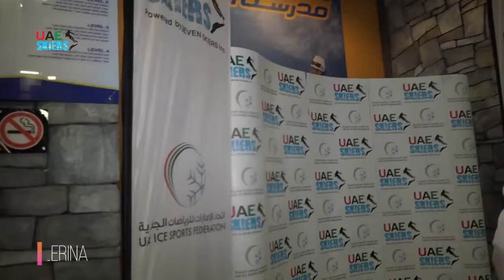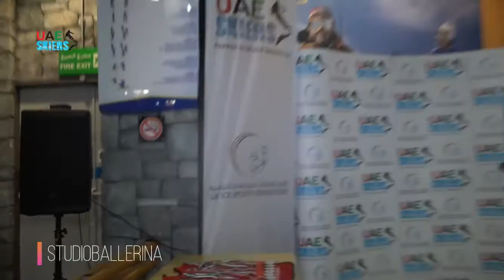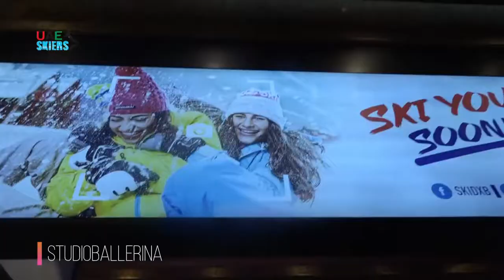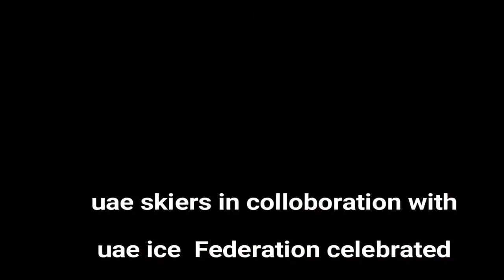studioballerina.. #5//UAE Skiers Summer Camp / تخرج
تغطية المعكسر الصيفي الاول للتزلج فريق متزلجي الامارات باشراف اتحاد الامارات للرياضات الجليدية .. معكسر التزلج في سكي دبي الدفعه الاولى من المتزلجين للفئة العمرية (10-15) في سكي دبي مول الامارات ...
++ تصوير ومونتاج
زينة الشيخلي
ستوديو بالرينا